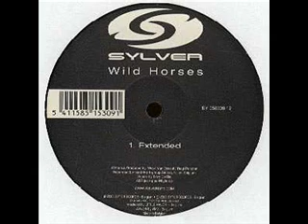Sylver - Wild Horses (Extended)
Sylver - Wild Horses
Label:Byte Records
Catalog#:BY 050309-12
Format:Vinyl, 12"

Country:Belgium
Released:2003
Genre:Electronic
Style:Trance
Tracklist
A   Wild Horses (Extended)
B   Wild Horses (Instrumental)